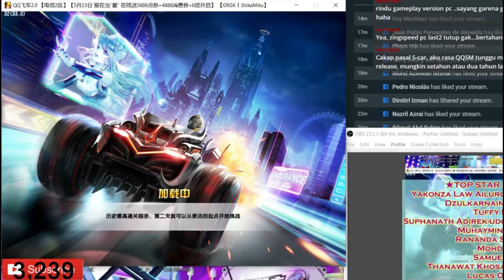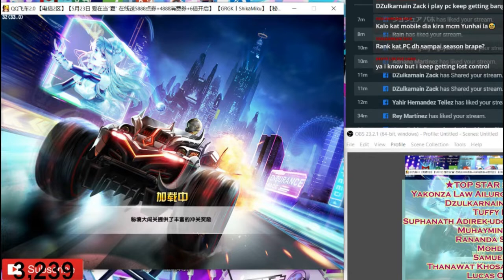Ranked Rally (Mirrored) in QQ Speed PC? - FB Stream 18-5-2020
i didn't think this rally mode is still here lol.
taken from my facebook stream.